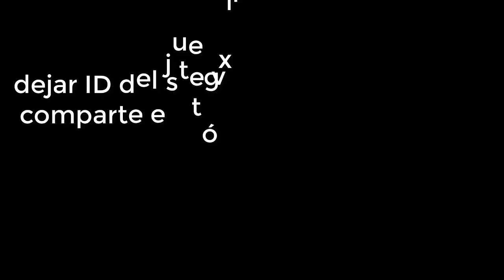FREE FIRE: TU AMIGO EL QUE SE ENCABRONA POR LOS PUNTOS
Pequeño video de humor nuevamente el llegar a los 5k aremos nuestro segundo sorteo gramde del canal donde regalaremos 1 pase elite 1 masacra de calavera y una mochila asi que no te olvides de compartir el canal para que lleguemos rapido a la meta de los 5k